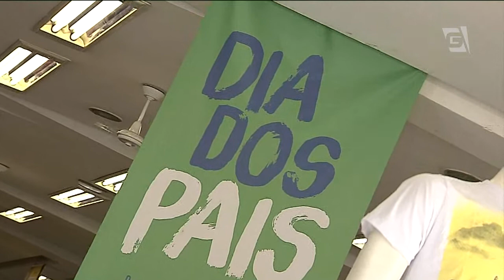Na crise, Dia dos Pais deve ter presentes baratos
Esse ano as pesquisas indicam que o dia dos pais deve ser mais fraco para o comércio. Apesar do pessimismo, os consumidores não pretendem deixar a data passar em branco.